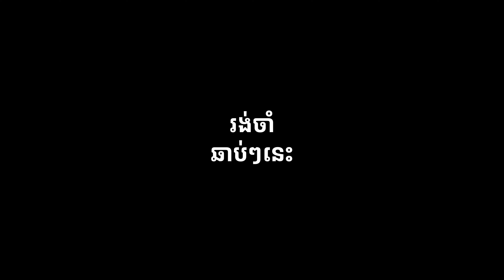Unboxing Samsung Z Flip 6